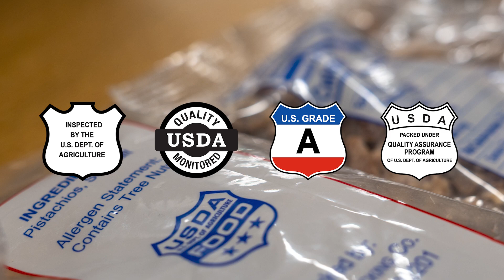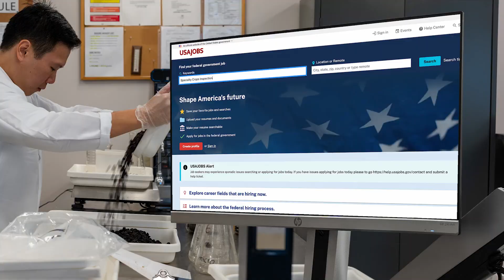See Yourself at USDA's Specialty Crops Inspection Division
Video showcasing specialty crops agricultural commodity graders from the Specialty Crops Inspection Division, Agricultural Marketing Service, United States Department of Agriculture.